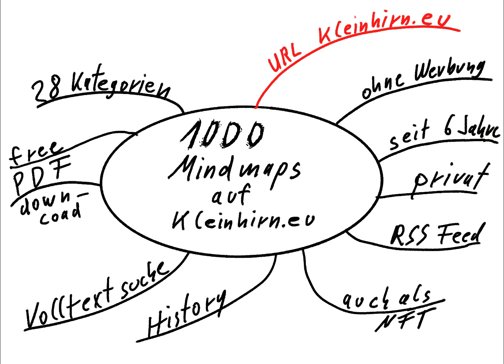1000 Mindmaps auf Kleinhirn.eu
1000 Mindmaps auf Kleinhirn.eu